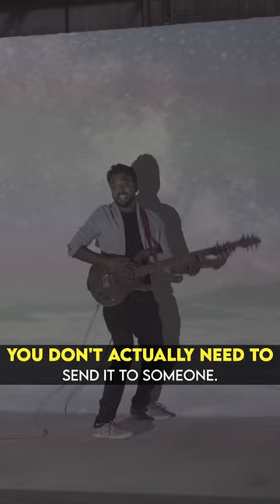Artist are desperate